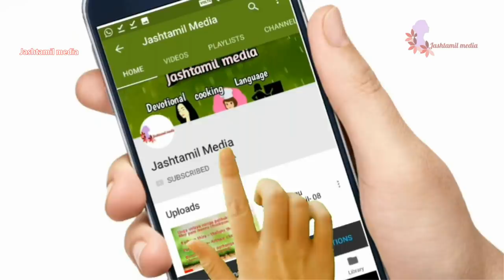உங்களுக்கு எவ்வளவு நெருக்கமானவராக இருந்தாலும் இந்த தவறை செய்துவிடாதீர்கள்!|Don't make this mistake